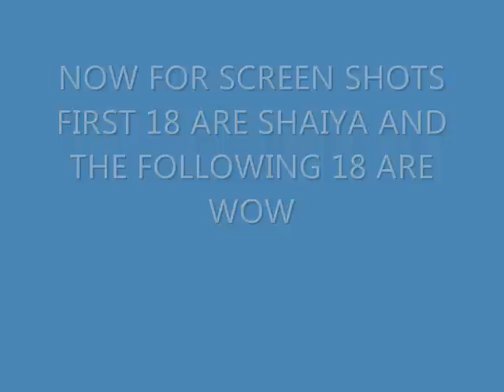SHAIYA VS. WOW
this is a shaiya vs. wow vid. i tried to make it as non bias as possible srry if it s bias. it has both shaiya and wow trailer (Lich king since its the newest) please comment.